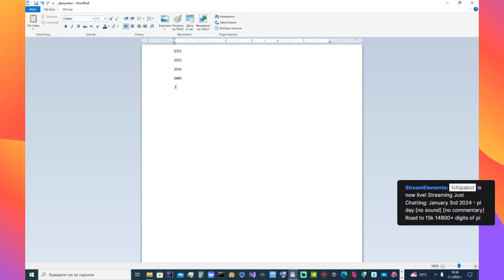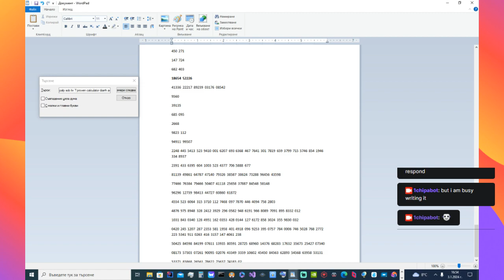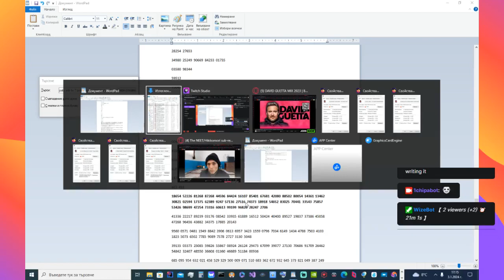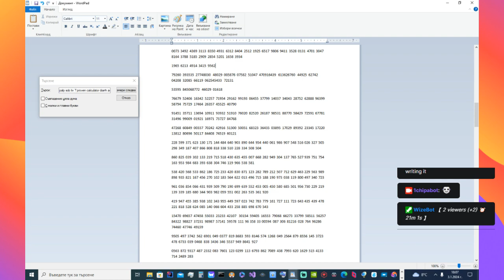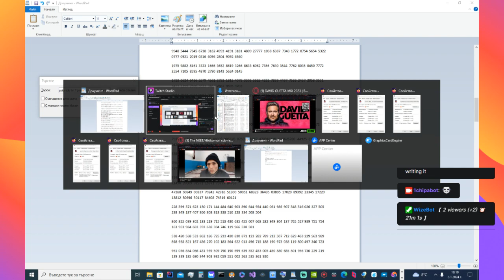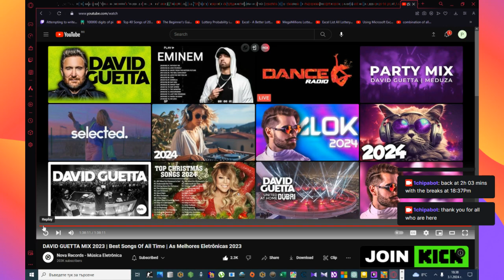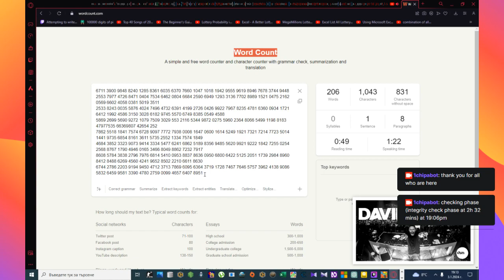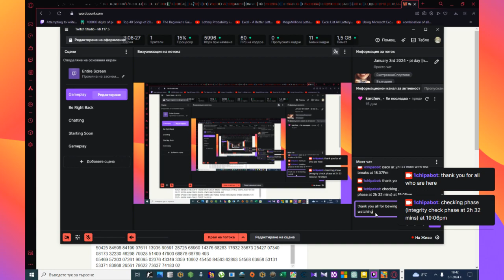January 3rd 2024 - pi day [no sound] [no commentary] Road to 15k 14800+ digits of pi